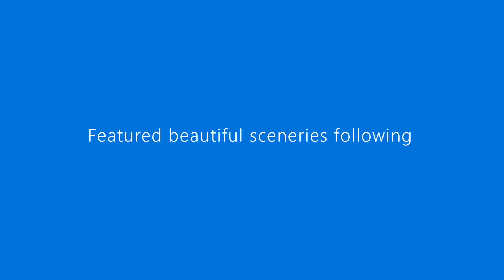Drive city center Jeddah KSA